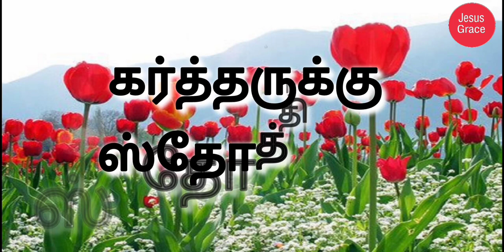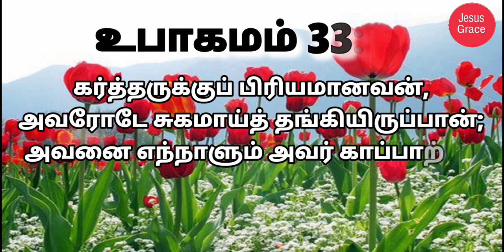இன்றைய வேத வசனம்/ Today's Bible Verse/Bible Verse/ Jesus Grace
Instead, his final words were filled with hope: “So Israel will live in safety, prosperous Jacob in security, in a land of grain and new wine, while the heavens drop down dew. How blessed you are, O Israel! Have a nice day